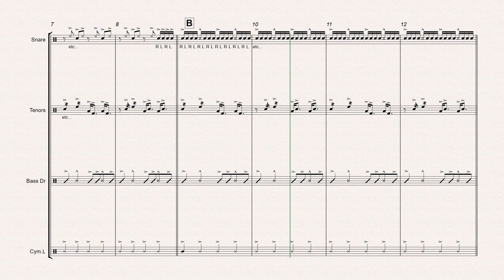Zombie Squirrels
Zombie Squirrels is an exciting beginner drum cadence that introduces a few new rhythms. This drum cadence is great for younger groups or for programs that are in need of a quick fun cadence. This drum cadence is recommended for 7th and 8th grade drumlines.

Recommended Instrumentation:
1+ Marching Snare Drum
1+ Marching Multi Tenor Drum - 4 Drums
1+ Marching Bass Drum
1+ Crash Cymbals